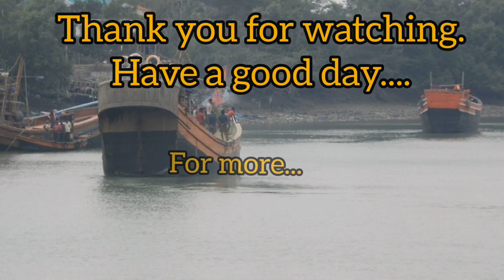beauty of Indian fisherman. भारतीय मछुआ सुंदर दृश्य। ট্রলারের নোংর তোলা। অপূর্ব দৃশ্য।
beauty of Indian fisherman. भारतीय मछुआ सुंदर दृश्य। অপূর্ব দৃশ্য।
WestBengal India .